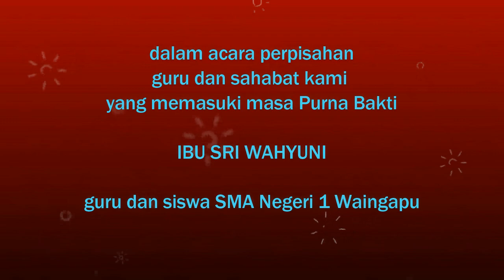Sumba Moment - Kolaborasi Guru - Murid menari di terik matahari. Kaki melepuh..!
Tarian Sumba Timur yang melegenda sekaligus merakyat. Inilah kabokang, ditarikan oleh seluruh lapisan masyarakat, dari kanak2 sampai nenek2. Kali ini sy persembahkan tari kabokang, sebuah tampilan asyik kolaborasi guru dan siswa SMA Negeri 1 Waingapu. Terima kasih.